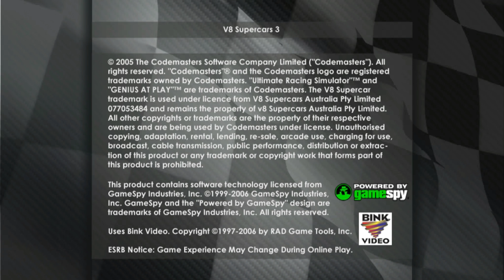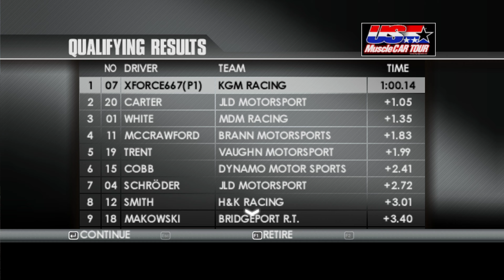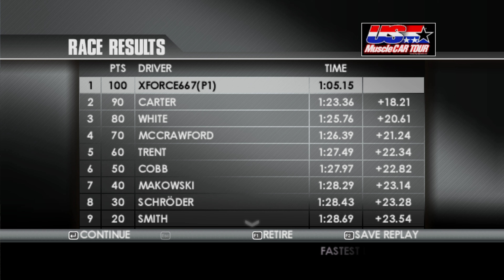V8 SUPERCARS 3 AUSTRALIA: PONTIAC FIREBIRD FORMULA 400 - EP VII - PC Longplay (2160p60)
Hello there! Welcome to another classic race with Pontiac Firebird Formula 400 inside US Muscle Car Tour.
Enjoy my gameplay & have a nice day!

Traducere:
Salutare! Bine ați venit la o altă cursă clasică cu Pontiac Firebird Formula 400 în interiorul US Muscle Car Tour.
Bucurați-vă de gameplay-ul meu și să aveți o zi bună!